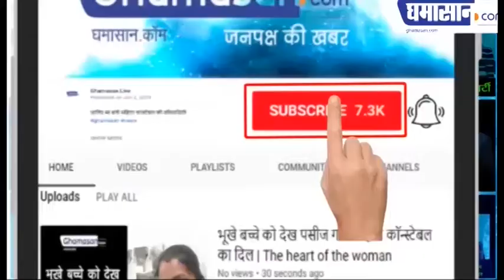Viral Video: Monkey को शिकार बनाने Tree पर चढ़ा था Tiger, बंदर ने सिखा दिया सबक